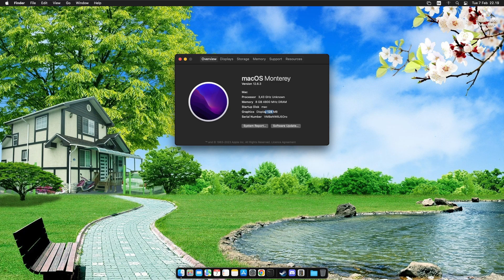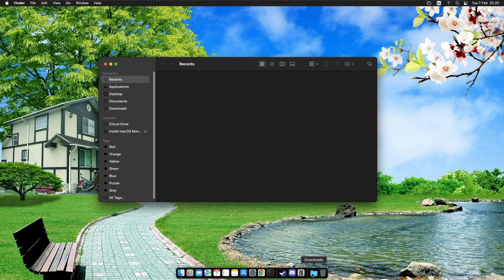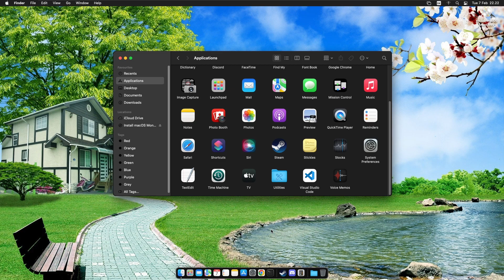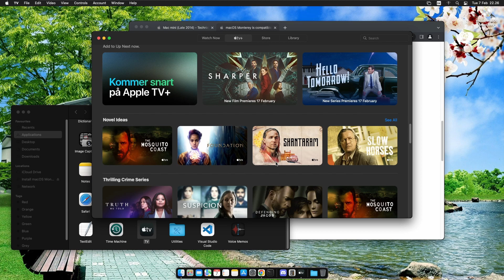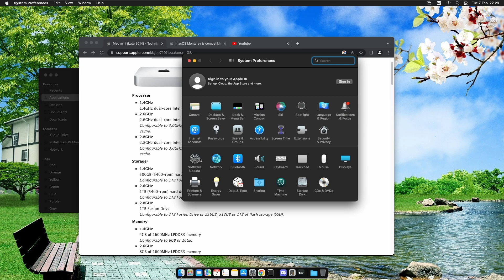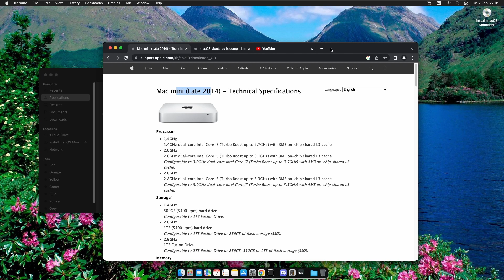Running macOS Monterey in a virtual machine.